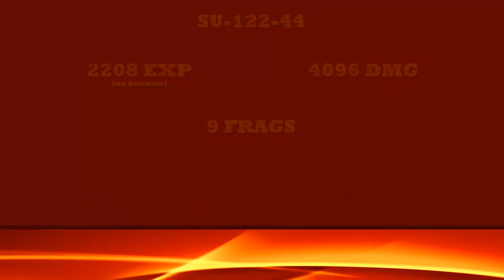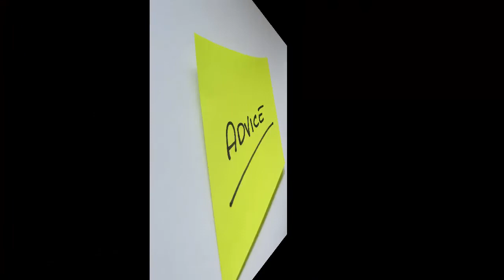Szlifujemy Diamenty #16 - SU-122-44: Ace Tanker, Top Gun, Radley-Walters, Cool-Headed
SU-122-44: Ace Tanker, Top Gun, Radley-Walters, Cool-Headed
EXP: 2208; DMG: 4096; KILLS: 9; CRED: 105041